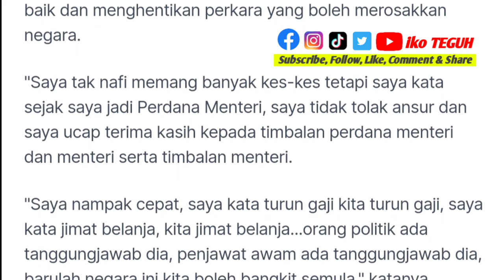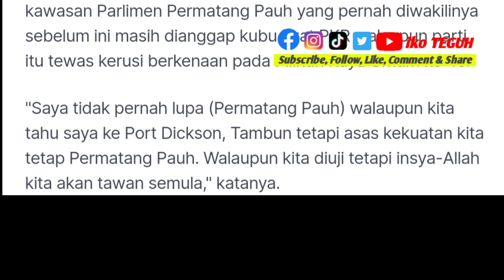BERITA TERKINI‼️ Anwar: Tak payahlah kita nak layan semua kerenah dia